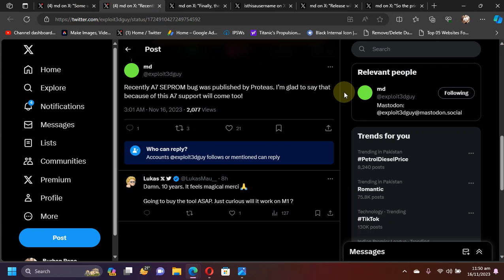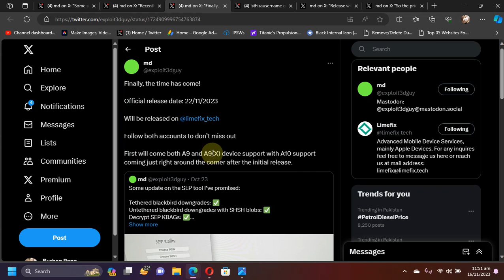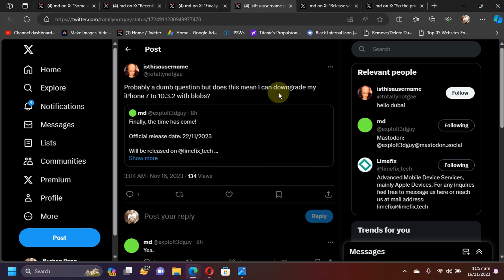[UPDATE] SEP Tool: Official Release Date & More | Downgrade to any unsigned iOS with/without blobs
This video explains briefly and talks about latest updates regarding the new upcoming SEP Tool which will allow to downgrade A10 and older devices to any iOS version with or without SHSH blobs. This video mainly discusses and updates about the official release date, the newly included A7 devices support and more.

Topics Covered:
iOS Downgrade Tool Update
SEP Tool Update
Downgrade iOS version updates
Downgrade to any iOS News